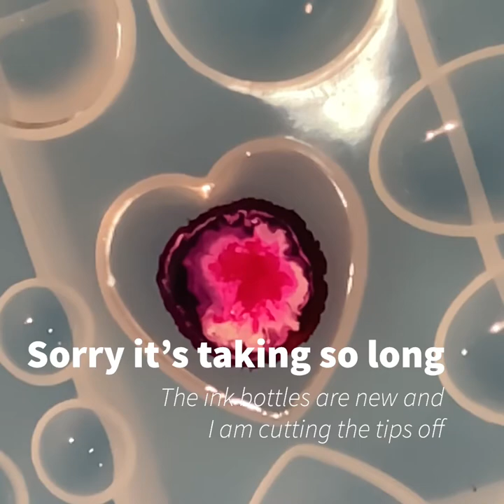Resin Heart with Alcohol Inks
💖This was my first whack at two part resin  and resin alcohol inks. I wasn’t sure how successful I would be since the pieces were so small, but this particular ink set offers two different white inks for both deep and shallow pours. There is also the risk of over inking, but luckily I held back the urge to add every color. 💖

Please be safe! Wear gloves and a vapor respirator. Always work in a well ventilated space.

Here is a link to my supplies list:

Here is a link to my Etsy store: